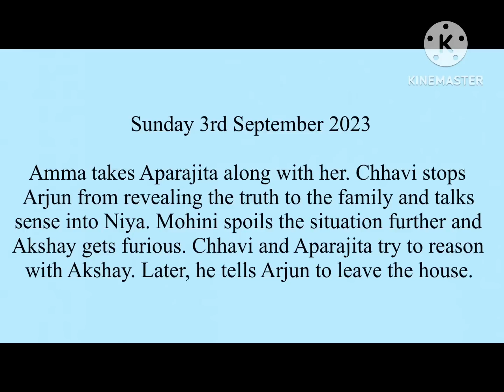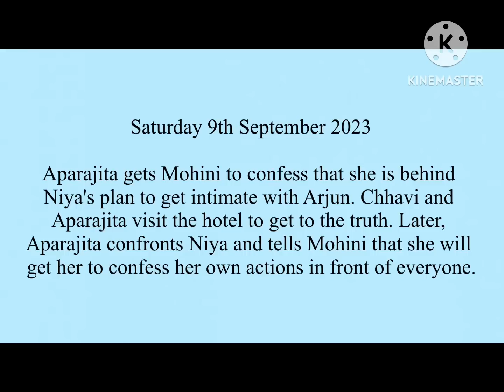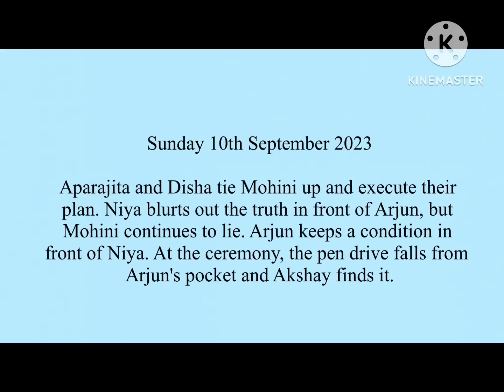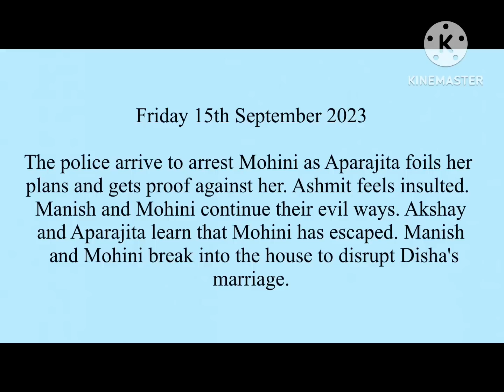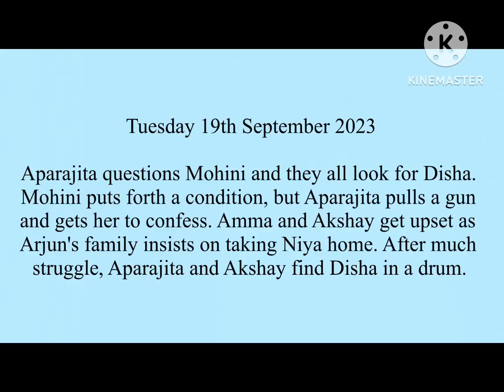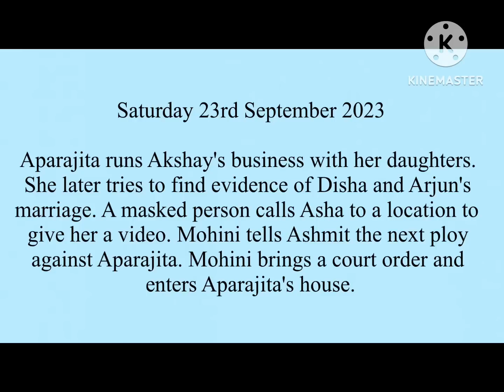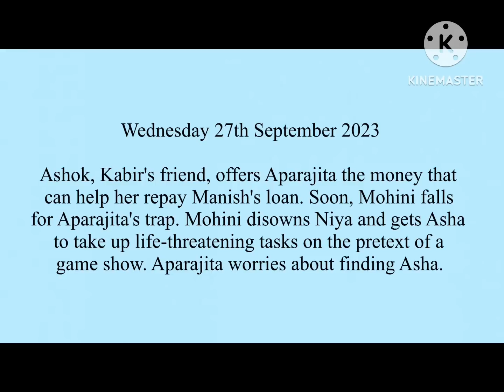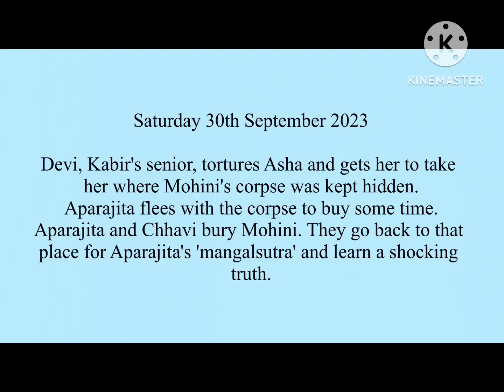Aparajita September 2023 Full Teasers In English